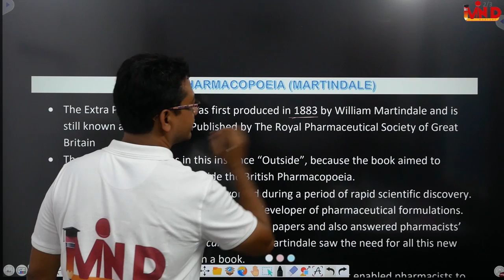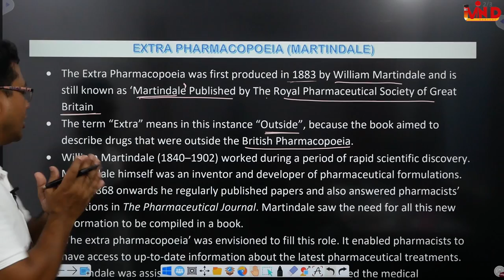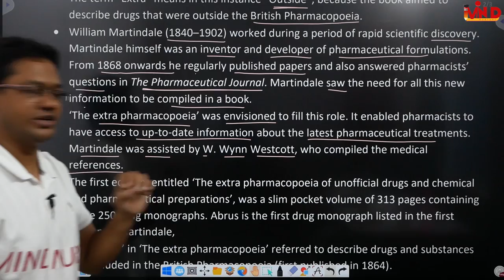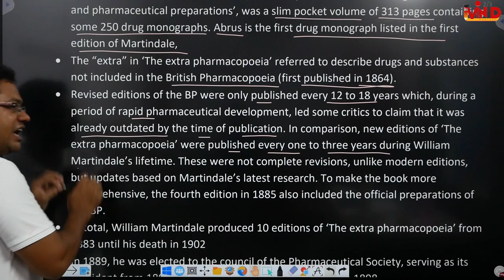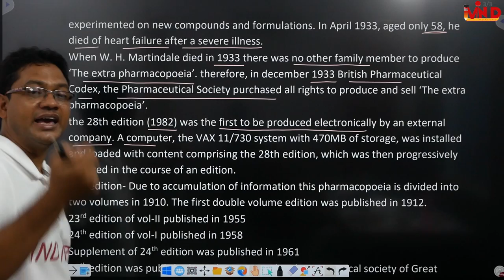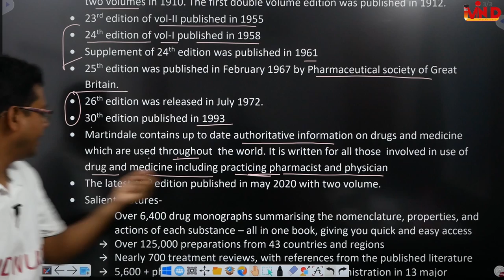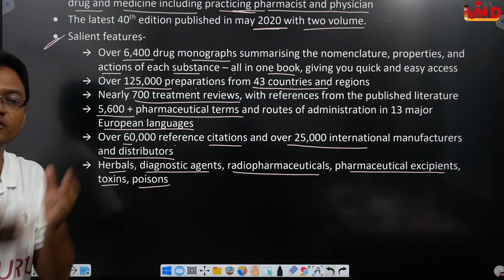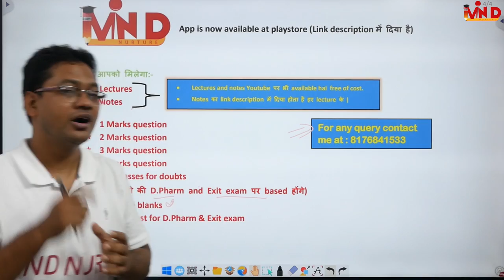Extra pharmacopoeia | Martindale | L-7 | Ch-1 | Pharmaceutics | D.Pharm First year.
Link for app...